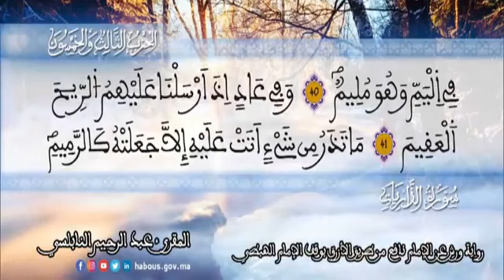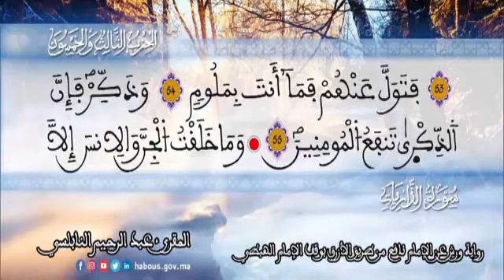الثمن 1 من الحزب 53 رواية ورش عن نافع من المصحف المثمن بصوت القارئ عبد الرحيم النابلسي